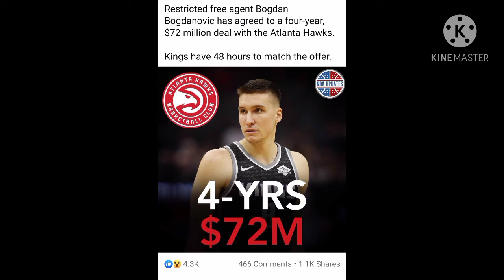NBA trade update 2019-2020